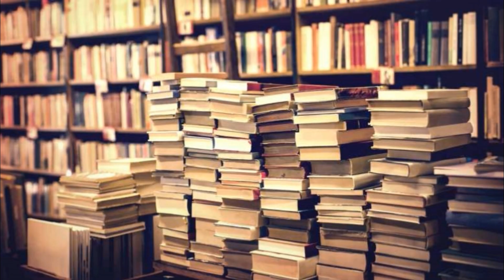Czemu nie wrzucam filmów?